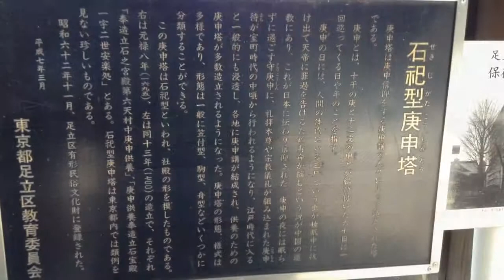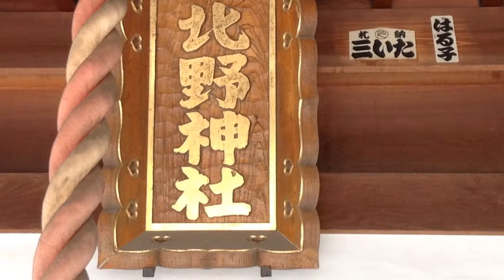綾瀬北野神社---東京都足立区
2014年6月3日撮影。

東京都足立区綾瀬2-23-14にある綾瀬北野神社。創建時期は定かではないが、1504年とも言われる。稲荷社、天神社、第六天社、八幡社を合祀し北野神社としたとされます。境内には第六天社、八幡社を祀ります。御祭神が菅原道真なので、撫で牛がいます。石祀型庚申塔という祠の形の珍しい庚申塔があります。私も初めて見ました。